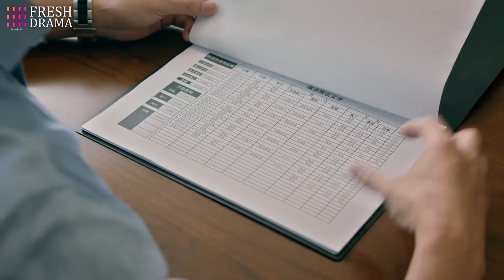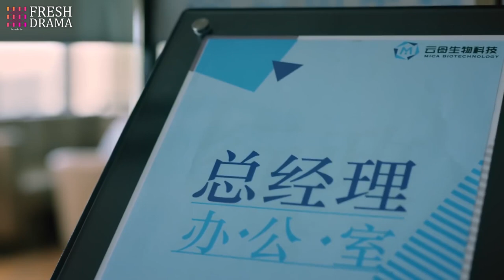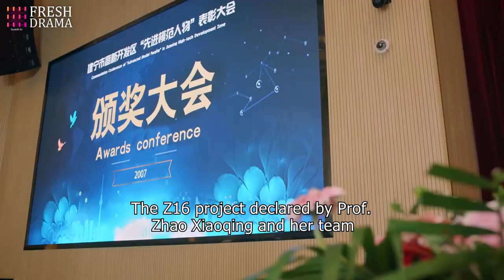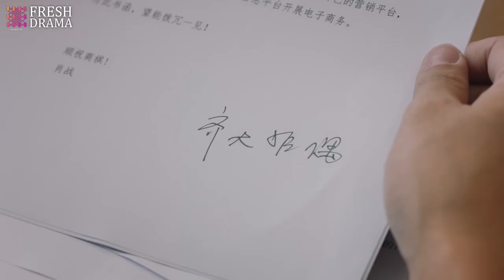【Multi-sub】The Genius Wife EP37 | Li Nian, Zhu Yuchen | CDrama Base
Synopsis:
Xiao Zhan and Zhao Xiaoqing fell in love with each other when studying abroad. They face difficulties and ups and downs and finally succeed in their careers.

Episodes: 44

Genres: Business, Romance, Life, Youth

Subtitles: English [CC]

Audio languages: Chinese